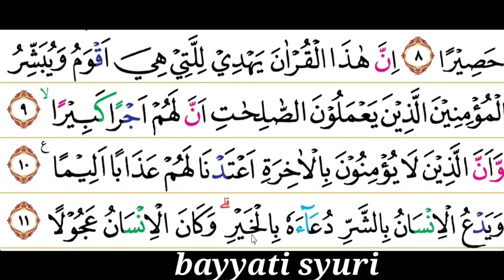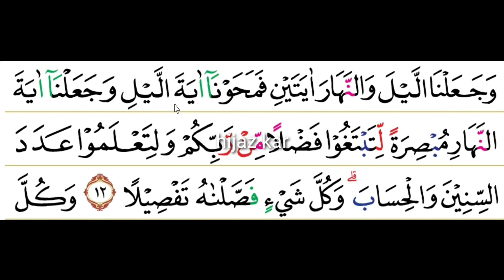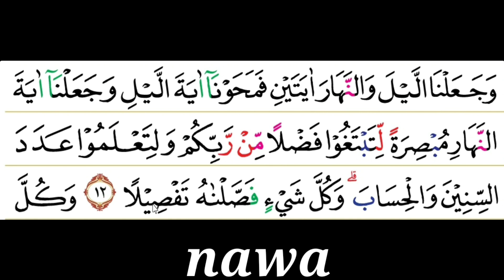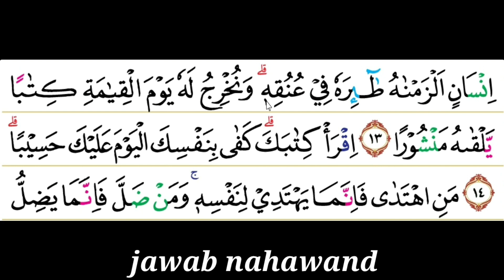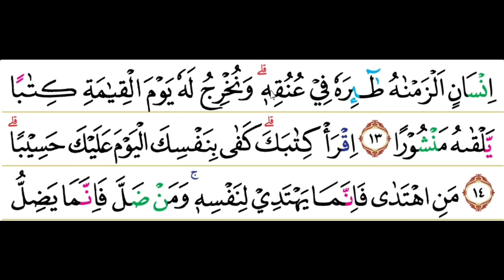BELAJAR MAQOM BAYYATI, HIJAZ & NAHAWAND DASAR SEMUA TINGKATAN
Di video ini saya share tentang tutorial belajar maqom tilawah nahawand dasar beserta ulangan maqom bayyati sampai hijaz Mudah dipahami dan insyaaallah video video baru  akan di publikasikan setiap hari pada jam 17.00 wib setiap hari

Saya tunggu masukan kritik & saran yang membangun buat channel ini

TERIMA KASIH🙏🙏